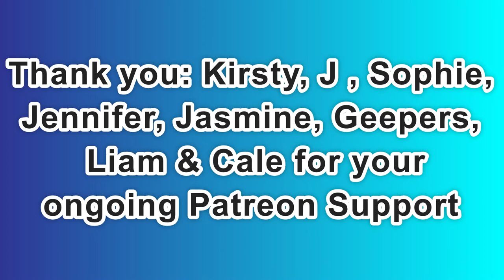Day 2,101 | 4,800 Days To Go! | Ep 13: 5 Sets of 22​ Push Ups Challenge for Mental Health America